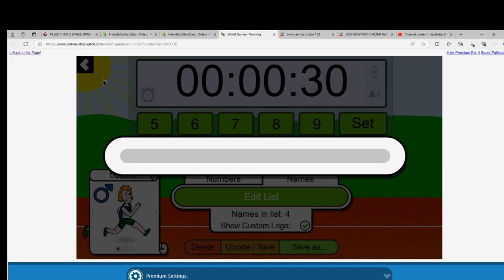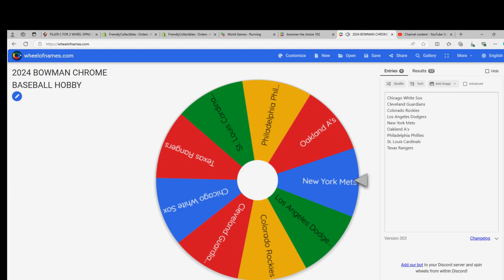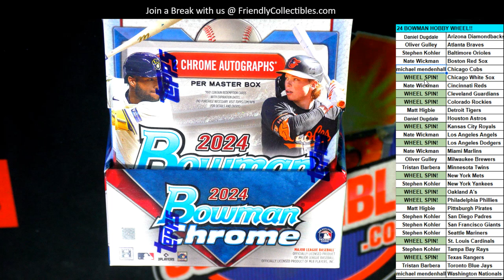2024 Bowman Chrome Baseball RACE FOR WHEEL SPINS